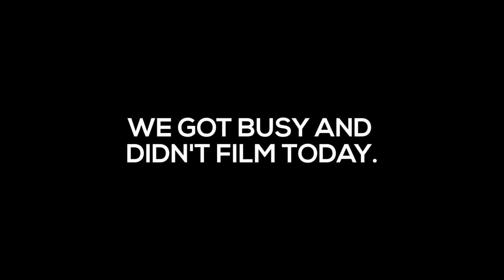FACE TEST (vlog ep254)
So, we didn't film much today. But, who doesn't love seeing Abigale's art and a baseball glove face test?

Artist: Mecca-83
Title: Foundation